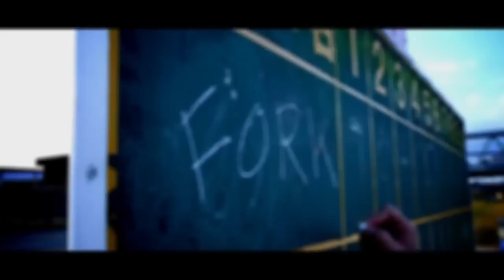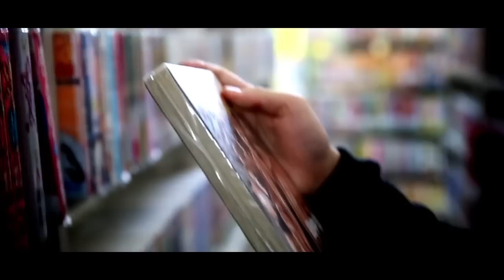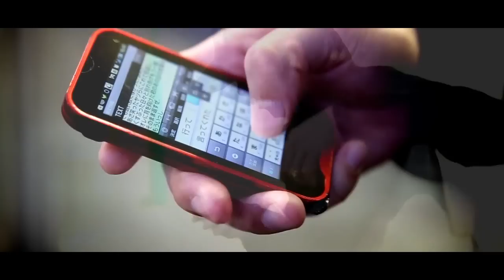【MV】 FORK / 掌幻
2013年の夏に所属レーベル「IN-DITCH」 から全国販売された掌幻の1st EP「FORK」よりW4Nプロデュースによるタイトル曲「FORK」のPVが遂に解禁！！

「FORK/掌幻」
2013年8月21日発売
IDRCD012
定価1,500円(税込)

収録曲
1.CHANGE
2.びゃーろー
3.New World feat.MEKAхMUMA
4.mirror feat.CASPER
5.No Answer
6.巡道 feat.OTHELLO&ぴえろ
(from RoZEO Crew)
7.FORK

掌幻 1st EP「FORK」の購入はお近くのCD SHOPまたはオンラインからどうぞ！！

掌幻のTwitterアカウントはコチラ

絶対に損させないライヴします!!
全国のオーガナイザーの皆様からのオファー心よりお待ちしています!!

■掌幻東京 は下町「墨田区」で生まれ育った89年産の ゆとり世代MC2007年より活動を開始。
地 元の友達とYue Cue(当時はDJ)と組んだ CREW「黒墨」のリーダーとして活動し DEMO CDを各地で無料配布するなど活動を 精力的活動。

2009年 ソロして活動開始

2010年 地元の後輩DJ RYUが BACK DJとし て加わる。夏に開催されたB-BOY PARK U-20 MC BATTLEにて準優勝!!!更に罵倒や UMBと言った全国レベルのMC BATTLEに 出場し徐々に頭角を現す。

2011年 「黒 墨」の頃からの盟友Yue Cueと共に作り上 げたAlbum「瞬間CLIP」を発表。自主制作 ながら500枚をすべて完売させ、毎週末す べてLIVEのオファーで埋まり地方からも声 がかかるようになり、アピールの場を全国 まで広げる！

2012年 自身の携帯サイトに て行った1年間かけ人気曲を決める企画 「年間CLIP」にて1位を獲得した「瞬間 CLIP」収録曲「幸せであるように」にス ポットを当てたスピンオフEP「幸せである ように～淡～」を無料配信(現在は配信中 止)。 平成生まれのアーティストを中心に 集めテレビ番組などにも特集されたイベン ト「ADRENALINE」にてオープニングアク トを務める。 更に15周年を迎えたB-BOY PARKにライブアクトとして出演し歴史あ る代々木公園のステージに立つ。 「掌幻 ×Yue Cue」名義として無料配信した 「Jackin' 4 JP Vol.1」がアウトコースギリ ギリの企画ながらTwitterを中心にしたネッ トや現場で話題となる。

2013年 前作から 約半年のペースで作り上げた「Jackin'4 JP Vol.2」は更なる反響を呼ぶ。

そして間髪 入れずに完成させた自身初のEP「FORK」を全国に向け放つ。

Video by [BlackHoleFilms]
Directed by [K.E.N aka kiddblazz]